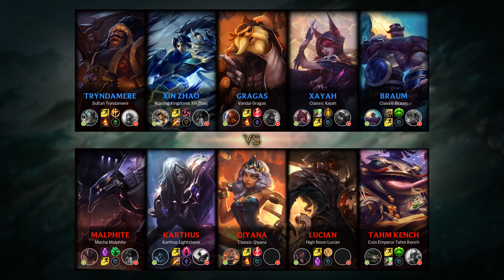Malphite Top vs Tryndamere - BR Challenger Patch 9.24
- Runes: 00:18 (Grasp of the Undying)
- Damage dealt: 28:45
- Ability & Build: 28:34
- Skin: Mecha Malphite